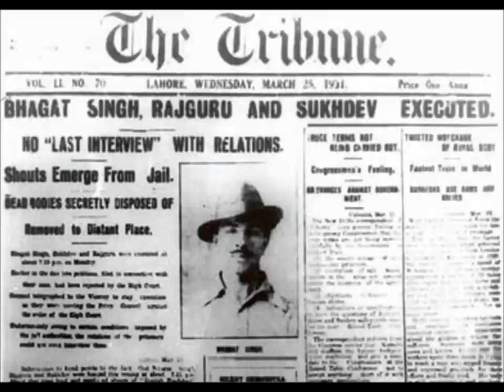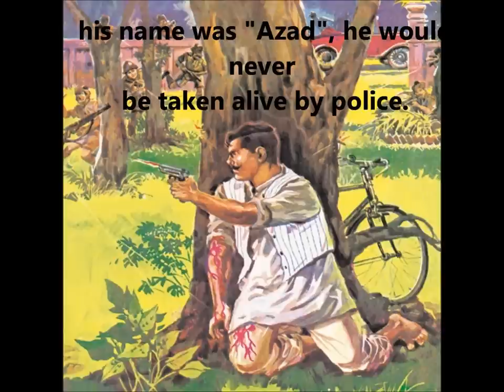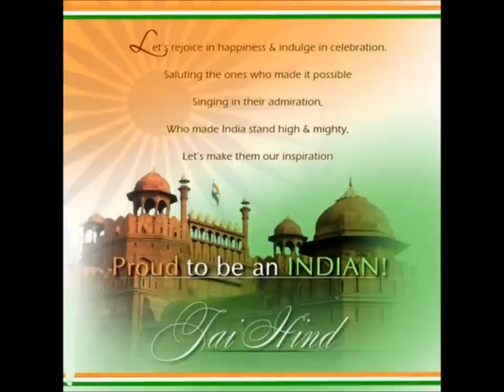Sarfaroshi Ki Tamanna (Full Poem): Written by: Bismil Azimabadi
Sarfaroshi ki Tammana...Written by: Bismil Azimabadi, Immortalized by Pandit Ram Prasad Bismil
"यदि देश हित मरना पड़े मुझको सहस्रों बार भी,तो भी न मैं इस कष्ट को निज ध्यान में लाऊँ कभी.
हे ईश ! भारतवर्ष में शत बार मेरा जन्म हो , कारण सदा ही म्रत्यु का देशोपकारक कर्म हो"

"जाऊँगा खाली हाथ मगर ये दर्द साथ ही जायेगा, जाने किस दिन हिन्दोस्तान आज़ाद वतन कहलायेगा?
बिस्मिल हिन्दू हैं कहते हैं "फिर आऊँगा,फिर आऊँगा,फिर आकर के ऐ भारत माँ तुझको आज़ाद कराऊँगा".
जी करता है मैं भी कह दूँ पर मजहब से बंध जाता हूँ,मैं मुसलमान हूँ पुनर्जन्म की बात नहीं कर पाता हूँ;
हाँ खुदा अगर मिल गया कहीं अपनी झोली फैला दूँगा, और जन्नत के बदले उससे यक पुनर्जन्म ही माँगूंगा."
Ashfaq

Sarfaroshi kii tamannaa ab hamaare dil mein hai
Dekhnaa hai zor kitnaa baazu-e-qaatil mein hai
Ek se karataa nahin kyon doosaraa kuchh baat-cheet
Dekhtaa hun main jise woh chup teri mehfil mein hai
Aye shaheed-e-mulk-o-millat main tere oopar nisaar
Ab teri himmat ka charchaa gair kii mehfil mein hai
Waqt aane de bataa denge tujhe aye aasamaan
Hum abhii se kyaa bataayen kyaa hamaare dil mein hai
Kheench kar laayee hai sab ko qatl hone ki ummeed
Aashiqon ka aaj jamaghat koonch-e-qaatil mein hai
Sarfaroshi ki tamanna ab hamaare dil mein hai
Hai liye hathiyaar dushman taak mein baithaa udhar
Aur hum taiyyaar hain seena liye apnaa idhar
Khoon se khelenge holi gar vatan muskhil mein hai
Sarfaroshi ki tamannaa ab hamaare dil mein hai
Haath jin mein ho junoon katate nahin talvaar se
Sar jo uth jaate hain vo jhukate nahin lalakaar se
Aur bhadakegaa jo sholaa-saa hamaare dil mein hai
Hum to nikale hii the ghar se baandhakar sar pe kafan
Jaan hatheli par liye lo barh chale hain ye qadam
Zindagi to apnii mehamaan maut ki mehfil mein hai
Yuun khadaa maqtal mein qaatil kah rahaa hai baar-baar
Kya tamannaa-e-shahaadat bhi kisee ke dil mein hai
Dil mein tuufaanon ki toli aur nason mein inqilaab
Hosh dushman ke udaa denge hamein roko na aaj
Duur rah paaye jo hamse dam kahaan manzil mein hai